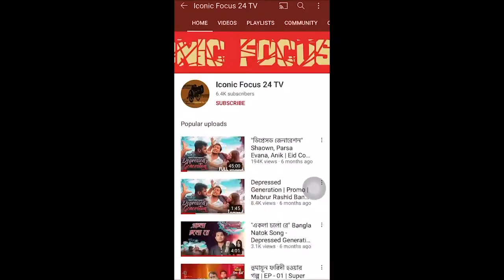২০২২ সালে যে কয়টি সিনেমা মুক্তি পাবে । 2022 New Release Bangla Movies । বাংলা নতুন সিনেমা ২০২১।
২০২২ সালে যে কয়টি সিনেমা মুক্তি পাবে । 2022 New Release Bangla Movies । বাংলা নতুন সিনেমা ২০২১।

The Owner & Producer of the channel is Ahmed Istiaque Himel Follow him on Facebook & contact at Inbox for working with this channel.

*** ANTI-PIRACY WARNING ***
Related tags,
বাংলা নতুন সিনেমা,নতুন বাংলা সিনেমা,নতুন বাংলা মুভি ২০২১,নতুন বাংলা ছবি,নতুন বাংলা সিনেমা ২০২১,নতুন বাংলা ছবি ২০২১,bangla new movie,new bangali movie,new upcoming bangla movie,2022 New Release Bangla Movies,২০২২ সালে যে কয়টি সিনেমা মুক্তি পাবে,bangla movie,sakib khan new bangla movie 2021,afrin shivo new bangla movie,upcoming bangla movie,রিলিজ না পাওয়া বাংলা সিনেমা,রিলিজ না পাওয়া বাংলা সিনেমা ২০২১,২০২১ কি বাংলা সিনেমা রিলিজ পাবে